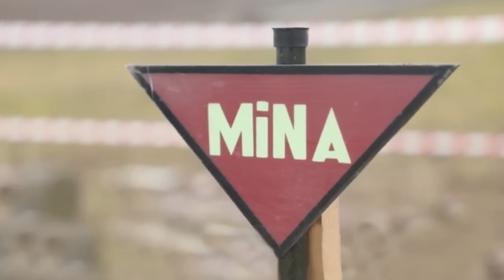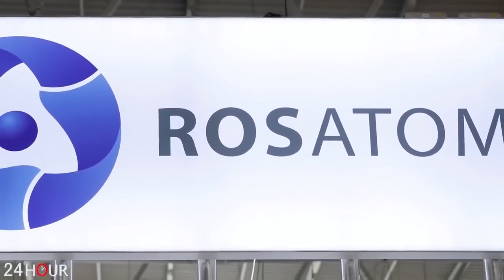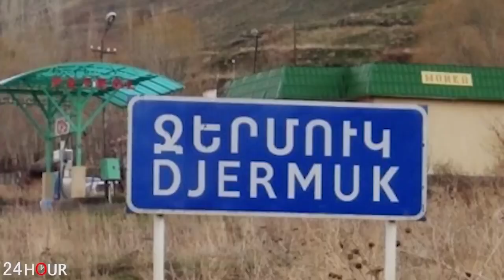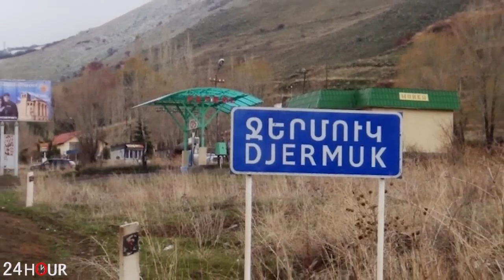Պուտինի սենսացիոն խոսքը. Գլուխ եմ խոնարհում՝ բարեկամ հայ ազգի առջև